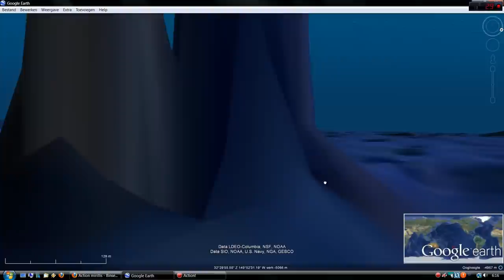Deep sea Obelisk on Google earth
forget the update, it's back!
(update: In Google Earth version 7 it isn't there any more, seems like the 3D model errors that caused this have been fixed.)

Aligned to Giza, Stonehenge and Xi'an pyramid. see below and comments
Very strange structure found in the middle of the ocean on earth. It's roughly 4800 meters high from the seabed and 220 meter below sea level. Also there is a hole going into the ground for about 3000 meter.
Very strange if you ask me, doesn't look like a natural formation, way to pointy or sharp. Things in the sea should erode pretty quick.
Also I remember something on the moon that had the same characteristics.

 32°30'16.41"Z
149°52'39.06"W

Update: As pointed out by "Rapture402602" in the comments the Pyramid at the Giza complex is exactly on the other side of the earth. Then I checked the China pyramid at Xi'an. The distance in between is 180km more the the official diameter of the earth, measured in Google earth with line to sea bottom. But it's not exactly the same everywhere. When you extend that line you go strait to Giza again.